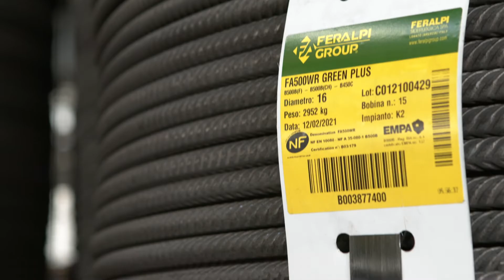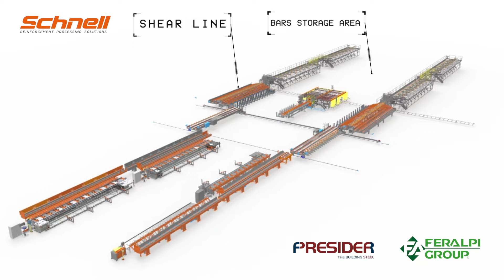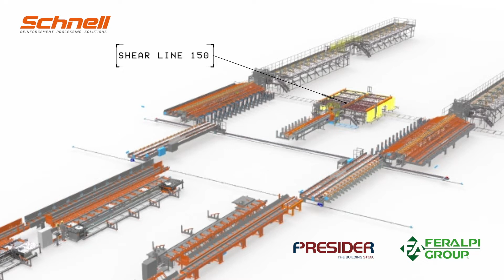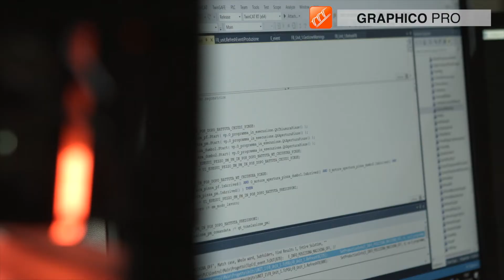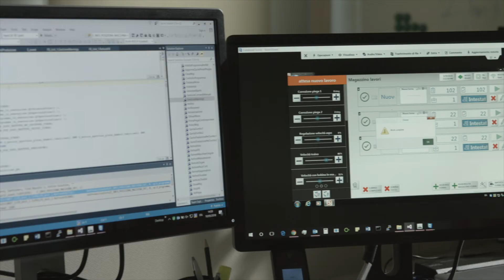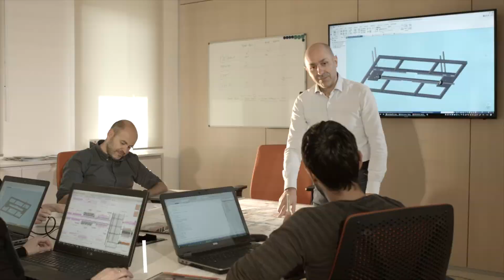SCHNELL and PRESIDER - innovative bar cutting plant - Schnell Spa (English Version)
Presider, a leading company in the rebar industry, involved Schnell in the renovation project of the Borgaro Torinese plant., has entrusted us with the difficult task of optimizing its production process.
Our goal was to study a new layout and to improve the production efficiency while keeping the procedures in place.
Schnell accepted the challenge by creating one of the most innovative cutting systems among its production range; all this thanks to the cooperation with the technicians of the Turin company.